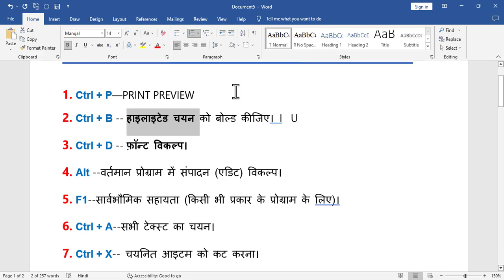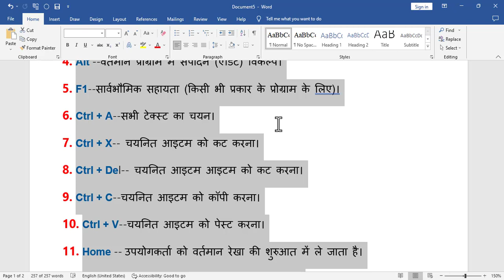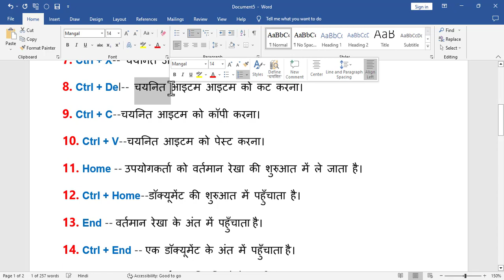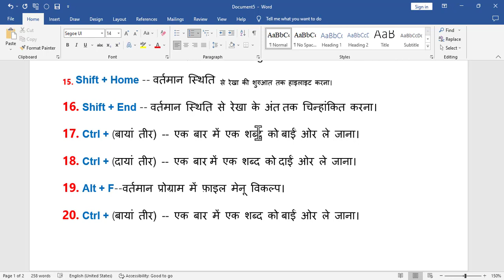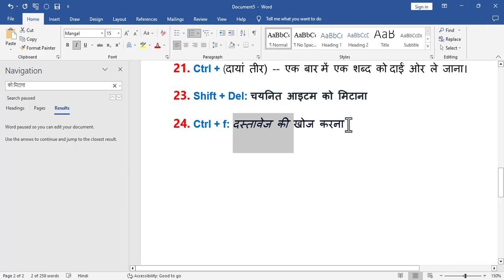Become Keyboard Master With These 20 Useful Computer Keyboard Shortcut Keys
ctrl+alt+del to restart window 7,
ctrl+ shift shortcut keys,
ctrl+alt+del, ctrl+e,
ctrl+q shortcutkey,
ctrl+alt+del window 7,
ctrl alt del,
ctrl,
ctrl a to z shortcut key in hindi ,ctrl shift face,
ctrl alt destruction ,control shorts,
contral shortcut,control shortcut keys,
Analog Computer
Android
Antivirus
Software
Application
 Arithmetic Logic Unit (ALU)
Artificial Intelligence
ASCII
 Assembler
Attribute
Backspace
Bandwidth
Bar Code
Binary Coded Decimal
Bit
Bitmap
Bluetooth
Booting
Browser
Buffering
Bug
Cache Memory
Central Processing Unit (CPU)
Client-Server
Cookie
Compact Disk
Computer Networks
Computer Graphics
Control Panel
WormControlData
Database
Data
 ProcessingData
 Debugging
 Desktop Publishing
Device Driver
Disk Operating System (DOS)
Dots Per Inch (DPI)
Download
Drag-and-DropDual RAM DRAM EEPROM
Encapsulation
Encryption

Input/output
Floppy disk

BIOS- Basic Input Output System
CD- Compact Disk
CPU– Central Processing Unit
DVD- Digital Video Disk
FDD- Floppy Disk Drive
HDD- Hard Disk Drive
HDMI- High Definition Multimedia Interface
MMC- Multi-Media Card
NTFS- New Technology File System
PDF- Portable Document Format
Prom- Programmable Read-Only Memory
SMPS- Switch Mode Power Supply
SSD- Solid State Drive
UPS- Uninterrupted Power Supply
USB- Universal Serial Bus
VDU- Visual Display Unit
VGA- Video Graphics Array
Computer Softwares
ALU- Arithmetic Logic Unit
DVI- Digital Visual Interface
OS- Operating System
VIRUS – Vital Information Resources Under Seige

BCA- Bachelor of Computer Application
COPA- Computer Operator cum Programming Assistant
CSE- Computer Science Engineering
DCA- Diploma in Computer Application
DCE- Diploma in Computer Engineering
IT- Information Technology
MCA- Master of Computer Application
2G- 2nd Generation
3G- 3rd Generation
4G- 4th Generation
5G- 5th Generation
CDMA full form- Code Division Multiple Access
DNS- Domain Name System
GPRS- General Packet Radio Service
GSM- Global System for Mobile Communication
HTML- HyperText Markup language
URL- Uniform Resource Locator
VPS- Virtual Private Server
WAN- Wide Area Network
WIFI- Wireless Fidelity
WLAN- Wireless Local Area Network
WWW- World Wide Web
4K-
GIF- Graphical Interchangeable Format
HD- High Definition
MP3- MPEG Audio Layer 3
MP4-
UHD- Ultra High Definition